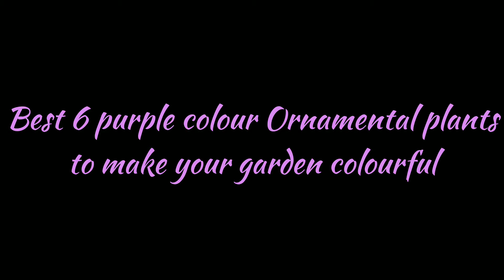Best 6 purple colour Ornamental plants # Colourful plants for your garden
Hello friends 😃

In this video we are sharing Top 6 Purple colour Ornamental plants to make your garden colourful and add new colour to your garden instead of green colour .
All plants in this list can easily grow from cutting.

Happy Gardening 🌷